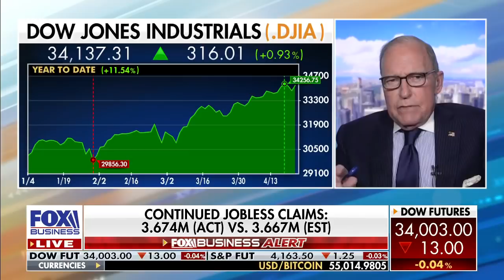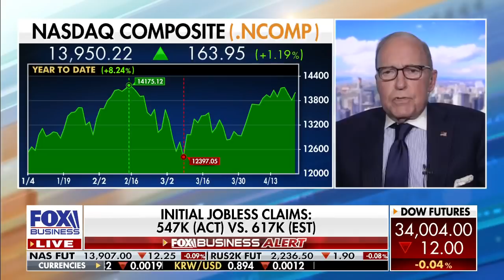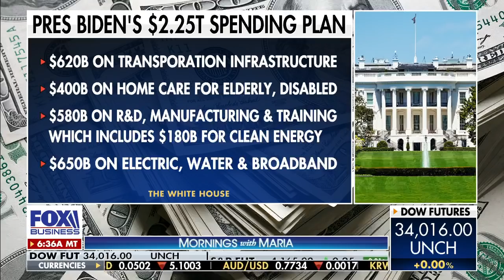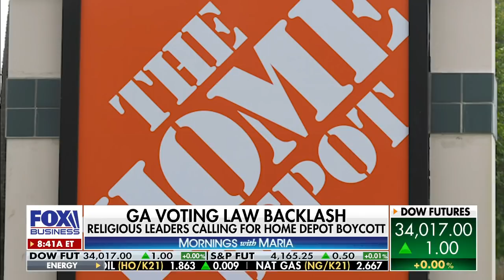Kudlow on economic boom: 'If it ain't broke don't fix it'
FOX Business' Larry Kudlow discusses the Biden administration's spending plan and getting Americans back to work.